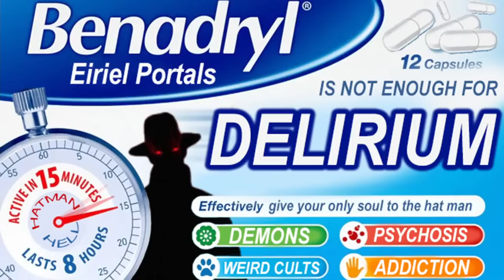Hat Man Deep Dive With Cryptid Candy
Join me as I speak with  @Cryptidcandy  about his amazing deep dive videos discussing the Hat Man who is often seen by those who pursue the mysterious spiritual realm known as Eiriel.